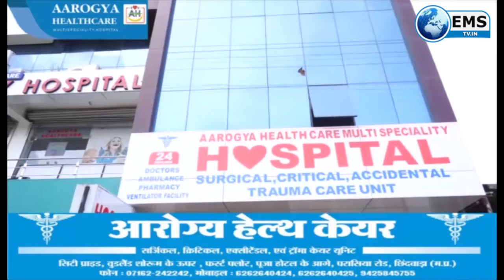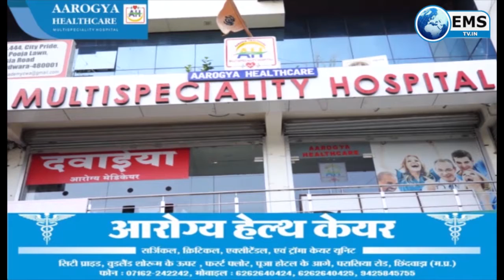Business Express- खादी असेंशियल्स और खादी ग्लोबल को नोटिस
1
खादी ऐंड विलेज इंडस्ट्रीज कमिशन ने खादी असेंशियल्स और खादी ग्लोबल को खादी श्ब्रैंडश् का अनाधिकृत और धोखे से इस्तेमाल करने के लिए नोटिस जारी किया है। नोटिस में कहा गया है कि ये दो कंपनियां ऑनलाइन कॉस्मेटिक और ब्यूटी प्रॉडक्ट बेचती हैं। ऐसे में ग्राहकों को खादी के नाम के साथ गुमराह किया जा रहा है। कंपनियों को अपने सोशल मीडिया प्लैटफॉर्म जैसे, ट्विटर, फेसबुक, इंस्टाग्राम और पिंट्रेस्ट अकाउंट को डी-ऐक्टिवेट करने को कहा गया है। केवीआईसी की तरफ से साफ-साफ कहा गया है कि अगर दोनों कंपनियां सात दिनों के भीतर नोटिस के बातों का पालन नहीं करती हैं तो दोनों के खिलाफ कानूनी कार्रवाई की जाएगी।
2
सार्वजनिक क्षेत्र के पंजाब नैशनल बैंक को चालू वित्त वर्ष की जून में समाप्त पहली तिमाही में 308 करोड़ रुपये का एकल शुद्ध लाभ हुआ है। देश के दूसरे सबसे बड़े बैंक ने इससे पिछले वित्त वर्ष की समान तिमाही में 1,018.63 करोड़ रुपये का शुद्ध लाभ कमाया था। शेयर बाजारों को भेजी सूचना में पीएनबी ने कहा है कि इन आंकड़ों की तुलना पिछले वित्त वर्ष की समान तिमाही के आंकड़ों से नहीं की जा सकती, क्योंकि एक अप्रैल, 2020 से ओरियंटल बैंक ऑफ कॉमर्स और यूनाइटेड बैंक ऑफ इंडिया का पीएनबी में विलय प्रभावी हुआ है। तिमाही के दौरान बैंक की कुल आय बढ़कर 24,292.80 करोड़ रुपये पर पहुंच गई, जो इससे पिछले वित्त वर्ष की समान तिमाही में 15,161.74 करोड़ रुपये थी।